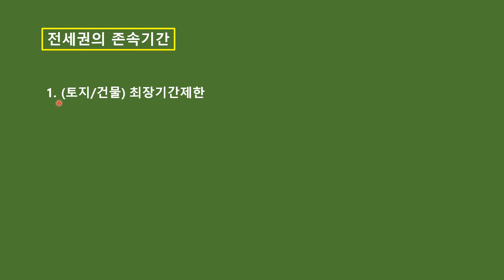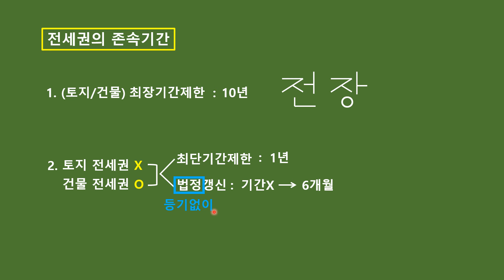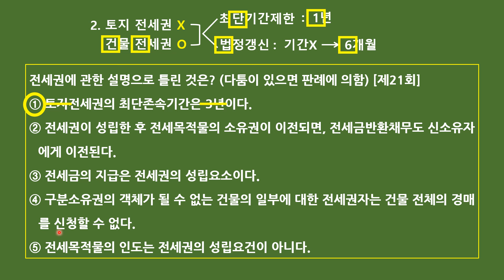공인중개사 민법 자기 전 1문제(7월 16일)